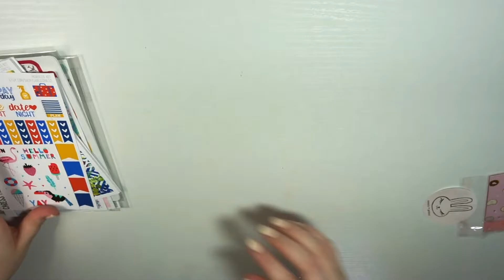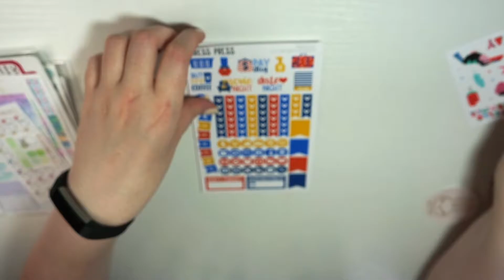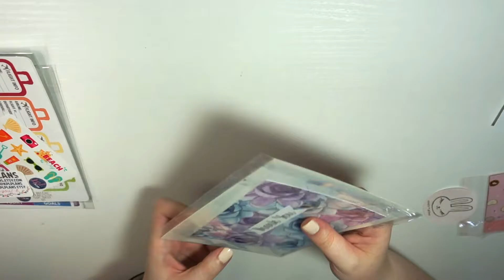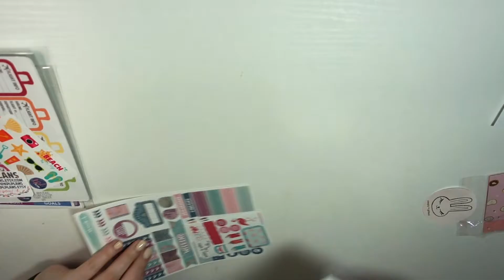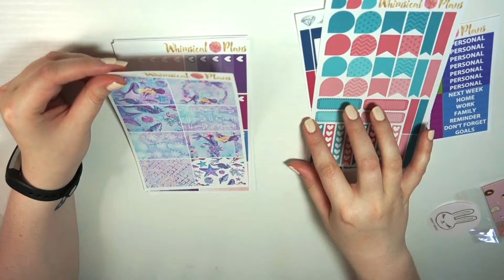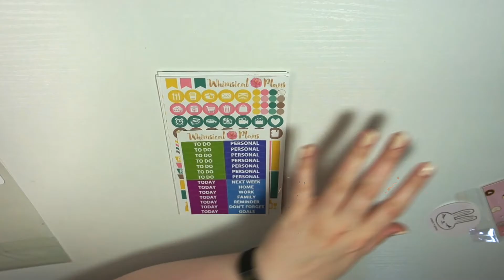Etsy Sticker Haul // Ft. Simply Gilded Co, Caress Press & more!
FTC: All opinions are (and always will be) my own. I paid for these stickers myself.